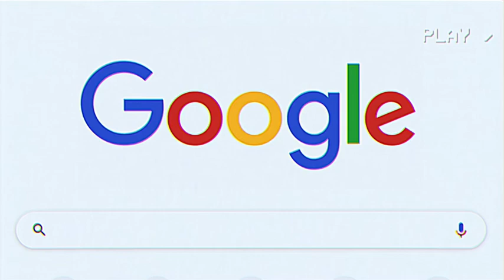Late Night at the ARC promo video 2021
Hey Anteaters! Join us 9.20.21 for Late Night at the ARC. Learn all about what we do at UCI Campus Rec and enjoy demos, entertainment, games, sports, freebies, and good times.